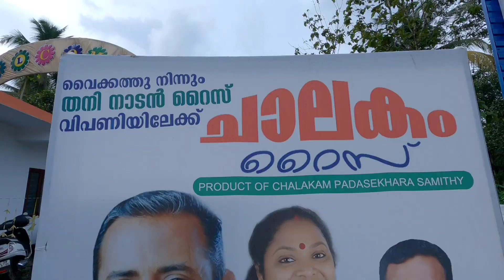Chalakam Rice| കഠിനാദ്വാനത്തിലൂടെ സ്വന്തം ബ്രാൻ്റ് ഇറക്കിയ നാട്